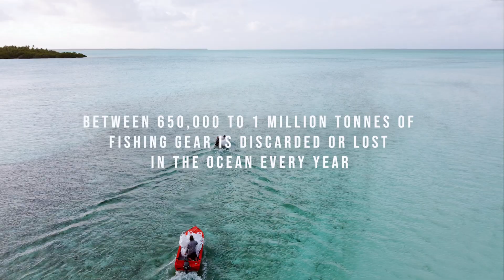Cocos Keeling Islands Intensive Clean up Mission 2021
Over a two-week period, crew from Sea Shepherd’s Marine Debris Campaign undertook a huge multi-island clean-up called the "The IOT Trash Bash 21" over the Cocos Keeling Islands, removing more than 8 tonnes of consumer plastics and discarded fishing gear.

The Cocos Keeling Islands are a place of immense natural beauty, home to an abundance of marine life including green and hawksbill turtles, sharks, dolphins and manta rays.

Like many remote islands across the globe, this beautiful atoll is a hotspot for ocean plastics.

We’ll be returning to the islands this year to continue our fight against marine plastic pollution.